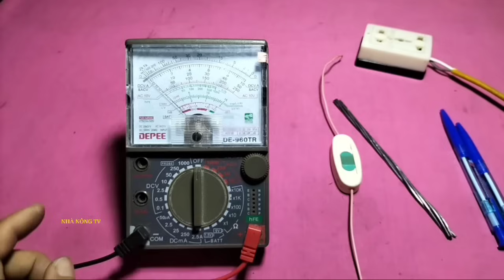Cách chế máy đo thông mạch như chuyên nghiệp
Tự chế máy đo thông mạch như chuyên nghiệp